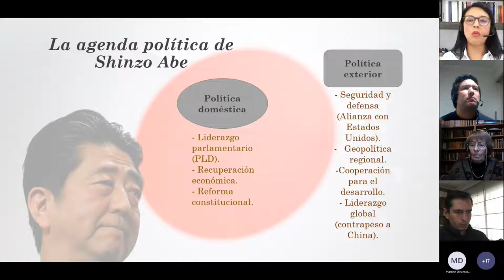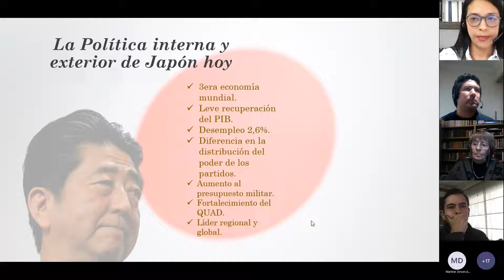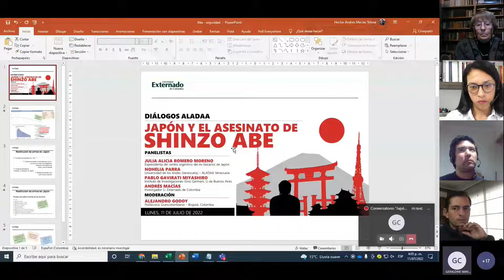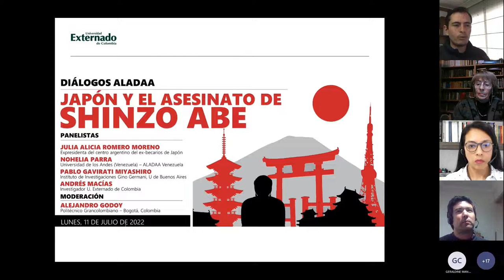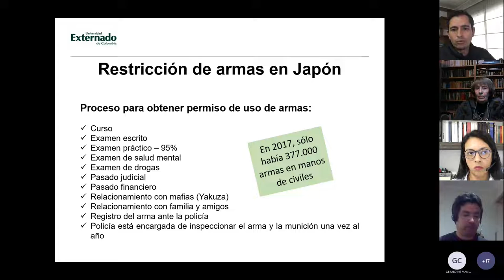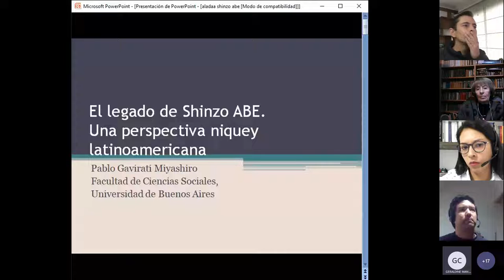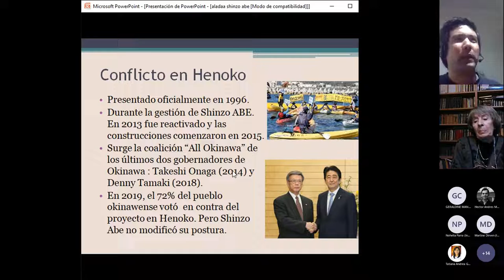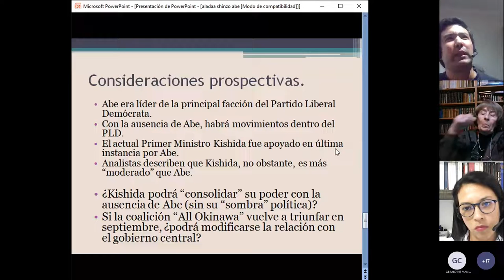DIÁLOGOS ALADAA: JAPÓN Y EL ASESINATO DE SHINZO ABE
DIÁLOGOS ALADAA
JAPÓN Y EL ASESINATO DE SHINZO ABE

PANELISTAS:

JULIA ALICIA ROMERO MORENO
Expresidenta del Centro Argentino de Ex-Becarios de Japón

NOHELIA PARRA
Universidad de los Andes (Venezuela) - ALADAA Venezuela

PABLO GAVIRATI MIYASHIRO
Instituto de Investigaciones Gino Germani - Universidad de Buenos Aires, Argentina

MODERACIÓN:
ALEJANDRO GODOY
Politécnico Grancolombiano - Bogotá, Colombia